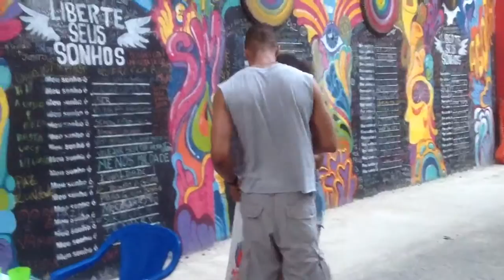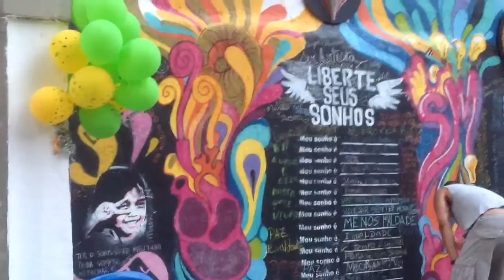Liberte Seus Sonhos - parte 12